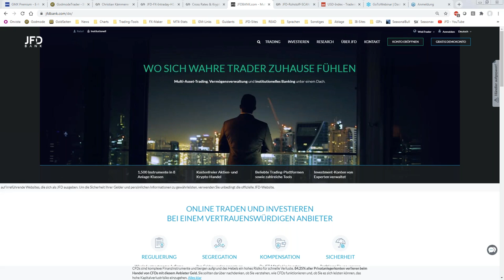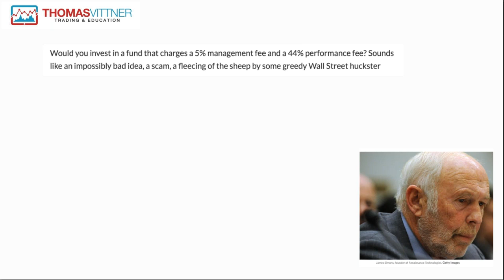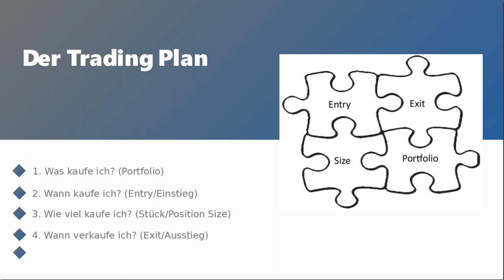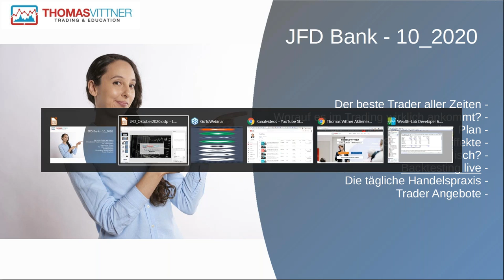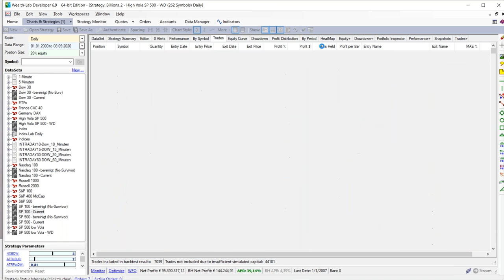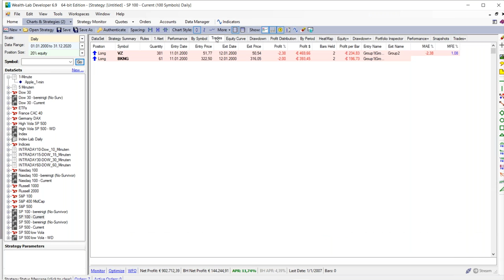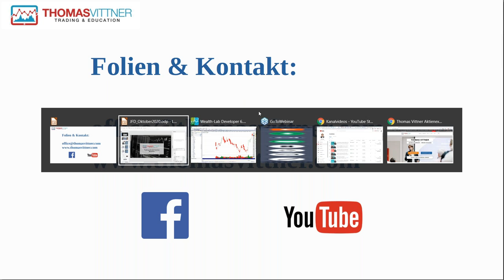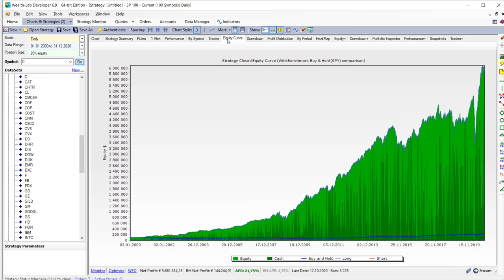JFD Workshop - Mit statistischen Methoden zum Erfolg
Bei diesem Webinar und Workshop wird das statistische Problem vom Trading unter die Lupe genommen. Wenn Sie ein erfolgreiche Trader werden wollen, müssen Sie Ihr Regelwerk auf einem festen Fundament aufbauen.